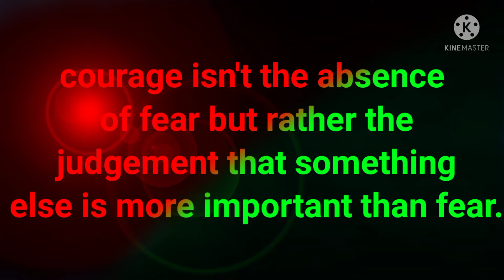5 CONFIRMED secrets of courage